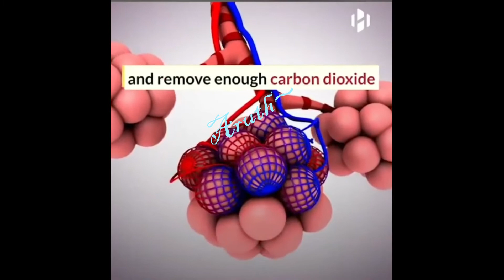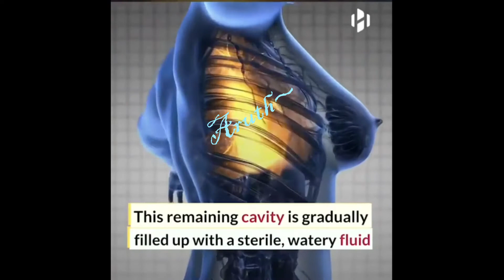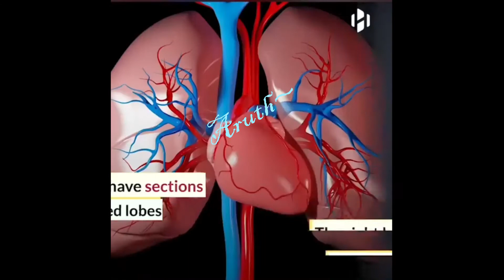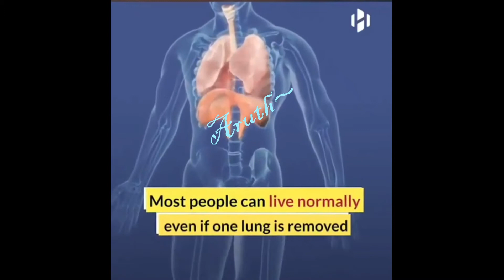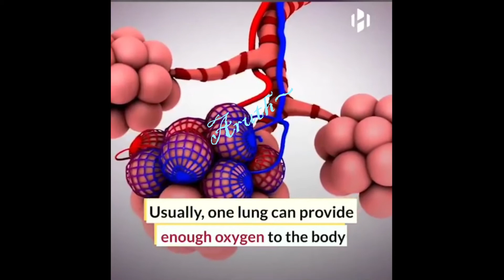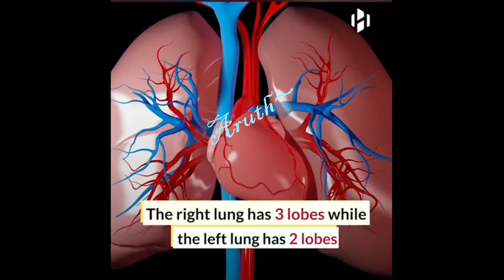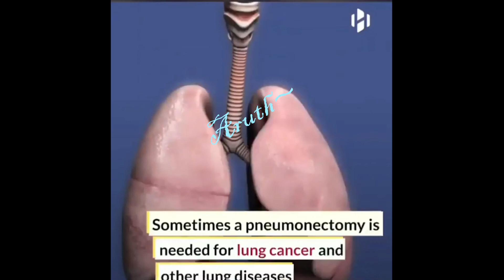Merchandising - Você consegue viver com UM PULMÃO ? - Can You Live With ONE LUNG?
Can You Live With ONE LUNG??? @ScienceNaturePage - Você consegue viver com UM PULMÃO ?

Support, Credits --- fb/ScienceNaturePage

Pouvez-vous vivre avec UN POUMON ??? - Você consegue viver com UM PULMÃO ???